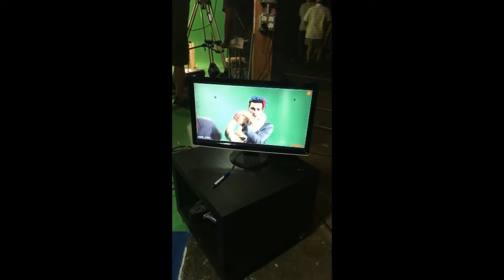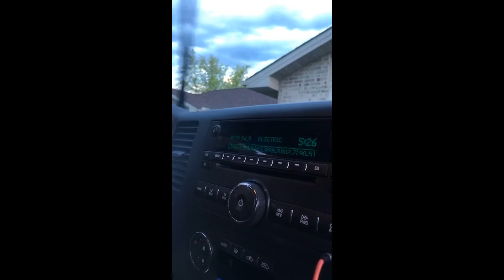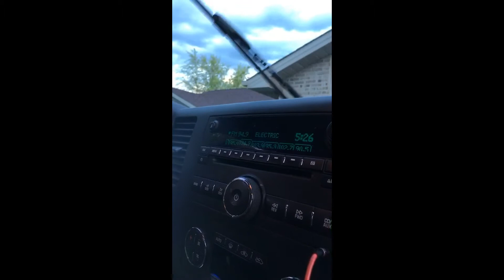Jacob Whitesides Snapchat Story 1-10 May 2016